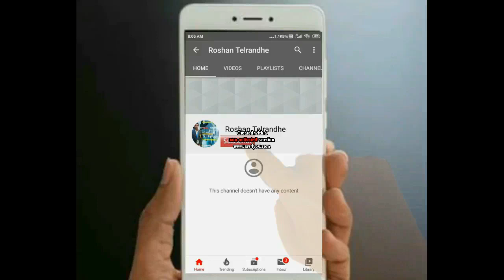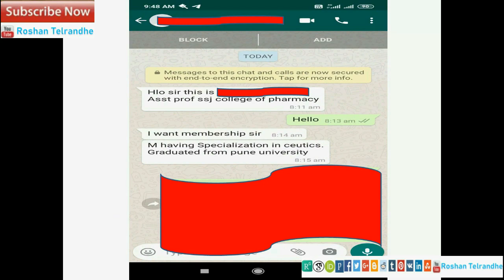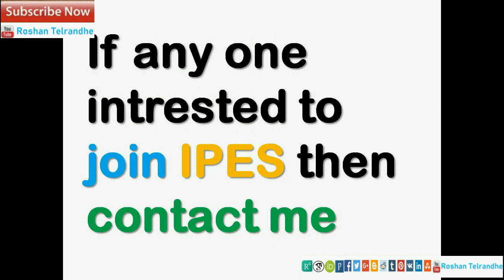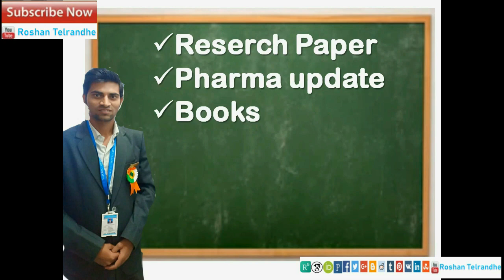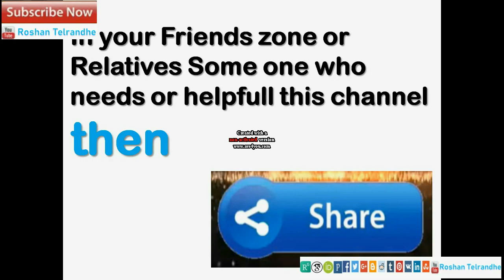मैंने ये यूट्यूब चैनल क्यू बनाया ? | Introduction to my channel | My YouTube channel introduction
1. कैसे पता करे की जरनल UGC एप्रूव्ड है ? | how do you know if a journal is real or fake ?
2. Proper रेफरन्स कैसे लिखे रीसर्च पेपर मे as per Guidelines ? | How to write proper reference in paper
3. अपने टॉपिक के अनुसार सबसे अच्छा जर्नल कैसे ढूंढें ? | How to select best journal by our topic ?
4. कोरोना का इलाज मील गया | Donald Trump Announces FDA approval drug for corona | Coronavirus outbreak
5. घर बैठे कैसे पढ़ाई करेंअपने टीचर्स से ? | Class from Home | Learn from Home | CORONA LOCKDOWN
7.5 फ्री ऑनलाइन कोर्स है फार्मा स्टूडेंट के लिए ? 5 Free online Pharmacy courses with certificates